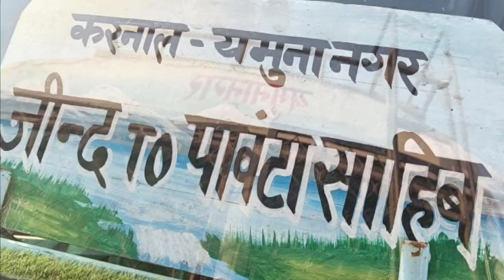हरियाणा रोड़वेज में काम करने वाले इन लोगों को हम कभी नहीं जान पाते || Haryana Roadways Employees